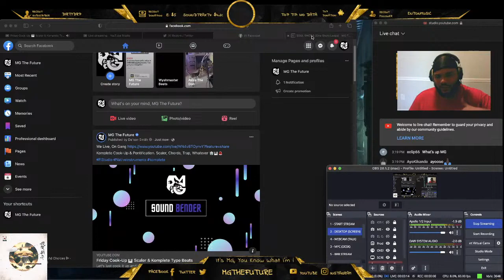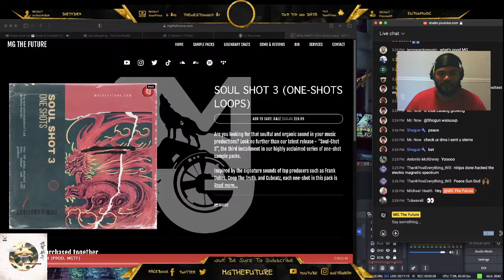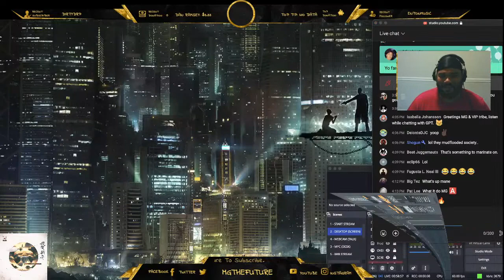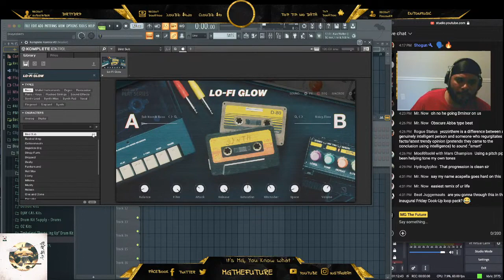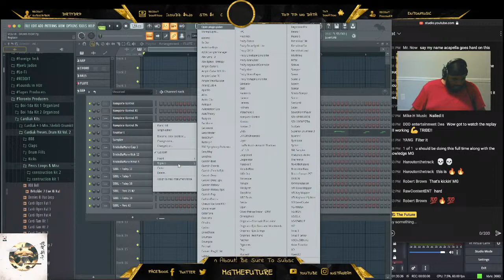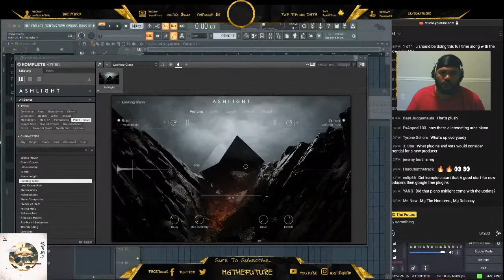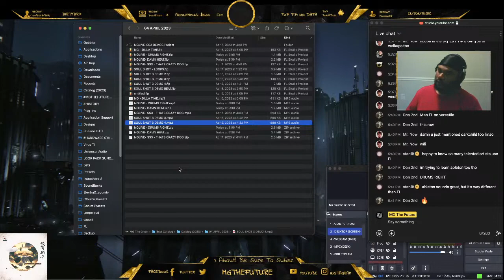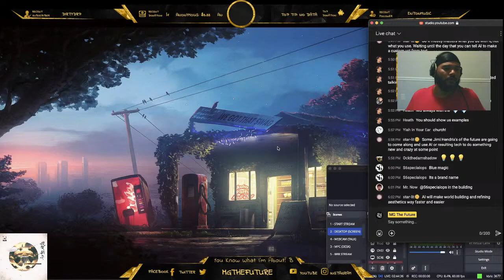Friday Cook-Up 🎹 Scaler & Komplete Type Beats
Let's just cook it up and talk that cloth talk with the beats and sounds and chords and all of that stuff!

NEW! Get SOUL-SHOT 3 - 110 LOFI Drenched One Shots (MIDI + WAV) 🔥

Don't miss the NI Summer 9 for 99$ Sale

If you're serious about taking your sample-based production to the next level, be sure to check out our website where you can find a wide range of sample packs, production kits, and consultation services to help you achieve your goals.